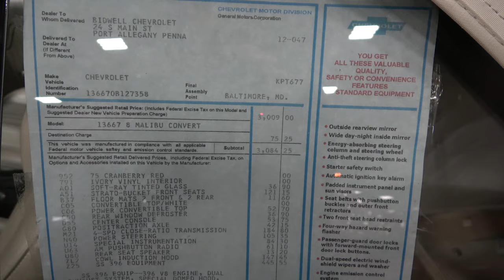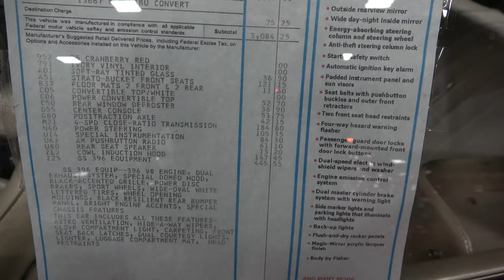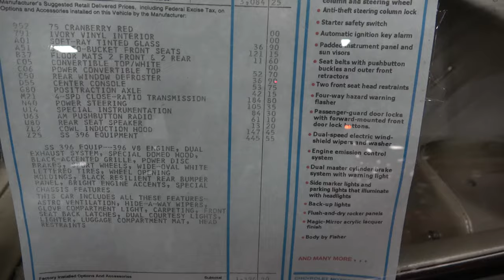1970 Chevelle SS 454 Convertible